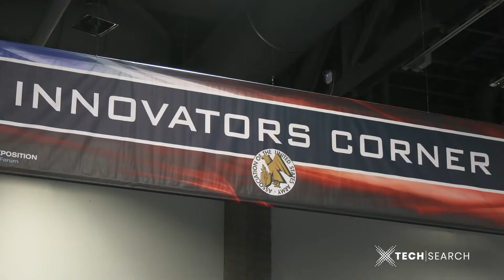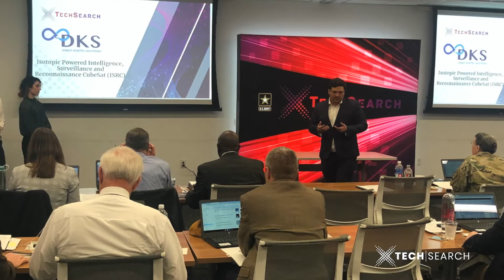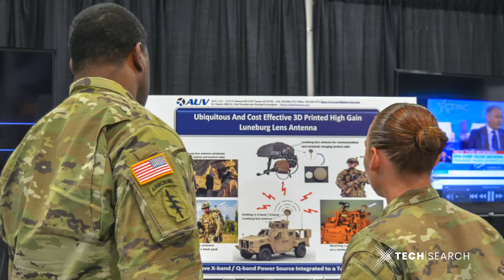What is xTechSearch?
The xTechSearch competition launched in 2018 to revolutionize the way the U.S. Army attracts and spurs innovation.